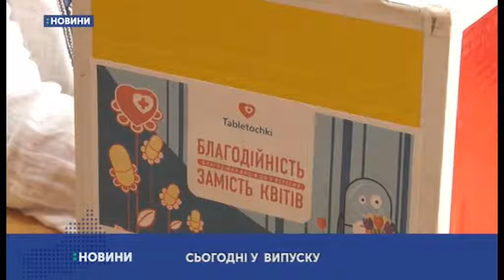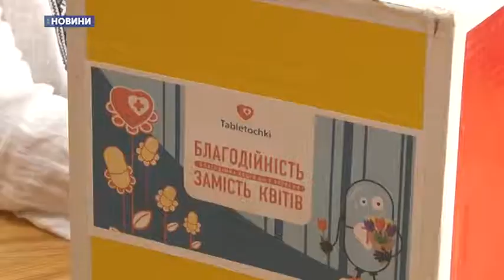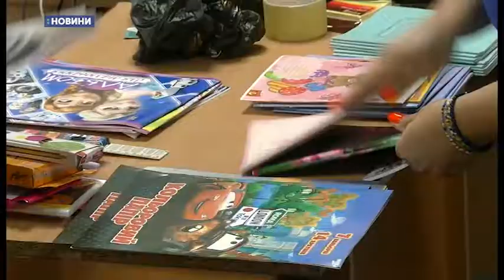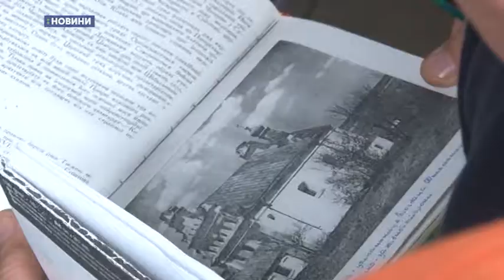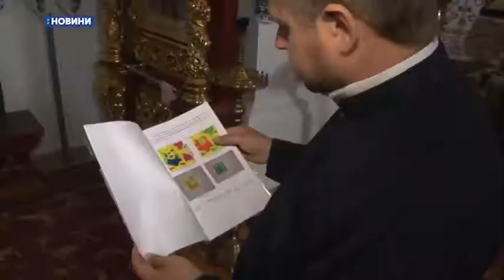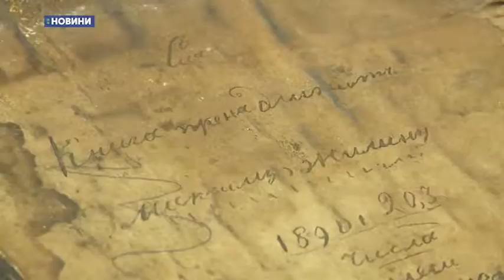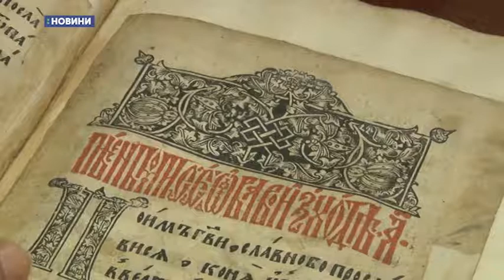02.09.2019. Новини. 20:30